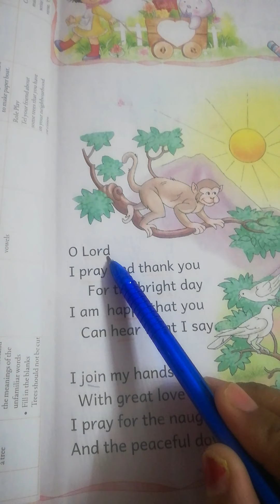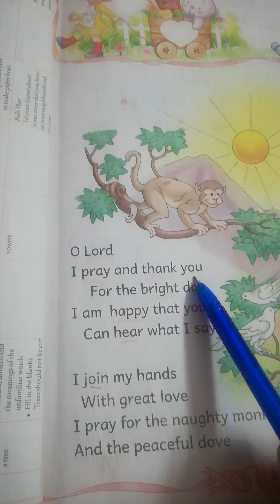1st Class English Reader 1st Lecture